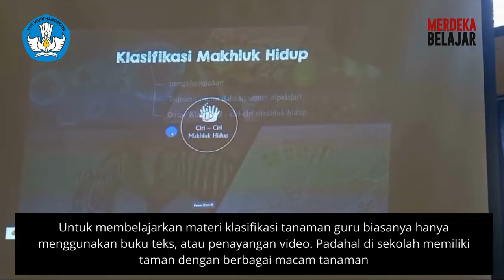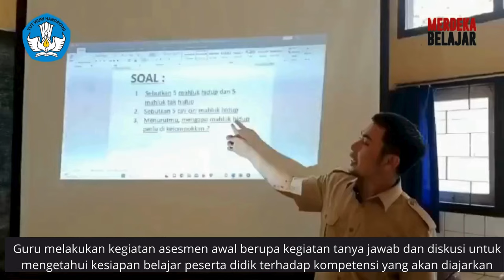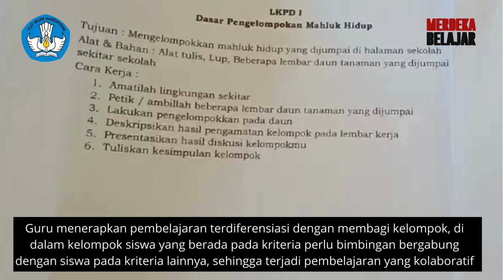Inovasi Laboratorium Taman Sekolah Dalam Pembelajaran Terdiferensiasi Mapel IPA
Halo, Ibu dan Bapak Guru!

Yuk kita lihat pengalaman Ibu Yuli Mardianti dalam menjelaskan praktik pembelajaran terdiferensiasi yang dilakukan secara kontekstual di SMP Negeri 1 Sikur Kabupaten Lombok Timur. Pada video ini Ibu dan Bapak dapat menyaksikan bagaimana kegiatan mengklasifikasikan tanaman dilakukan secara kontekstual di taman sekolah sehingga dapat menjadikan pembelajaran lebih bermakna bagi murid.